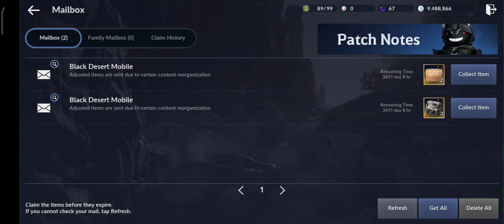Black Dessert Mobile GETTING HARDER